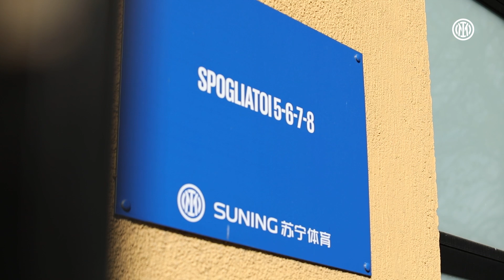INTERVIEW with ALICE DE BORTOLI | INTER WOMEN 🖤💙🇮🇹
Siete pronti a scoprire di più sulle nostre InterWomen?
Guarda l’intervista fatta da Alice De Bortoli a Flaminia Simonetti, Marta Pandini e Macarena Portales!